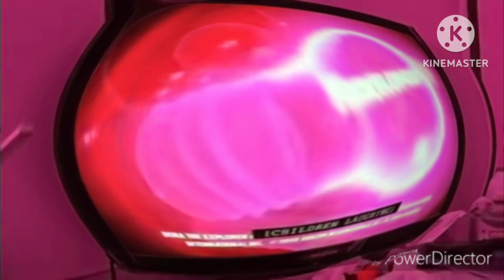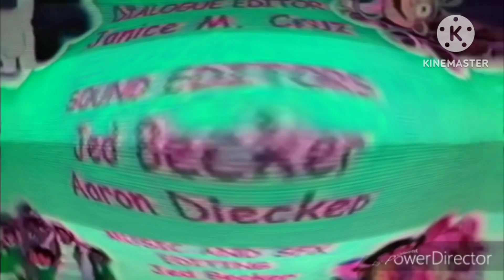(REQUESTED) Ultimate Nickelodeon Lightbulb Collection In Too Ruins Tree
Requested by MediaGameMakerMusicalNeptuneVideoMaker4126 Alt